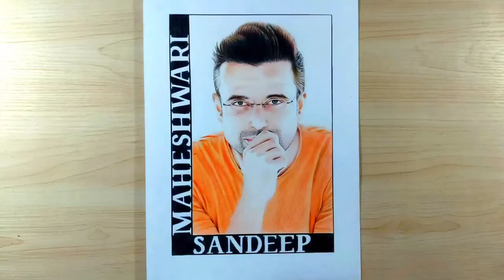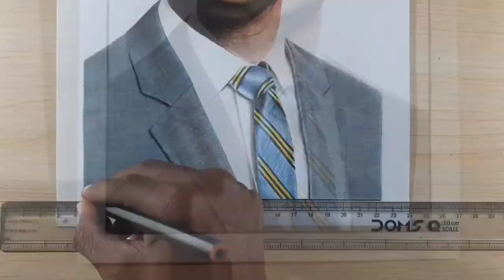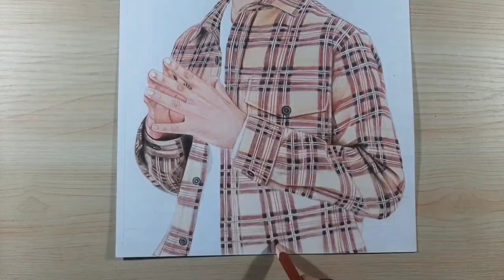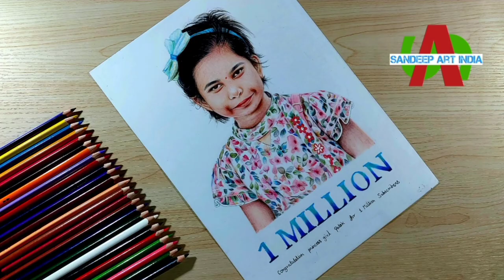10 artwork of 2022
RAM RAM...🙏